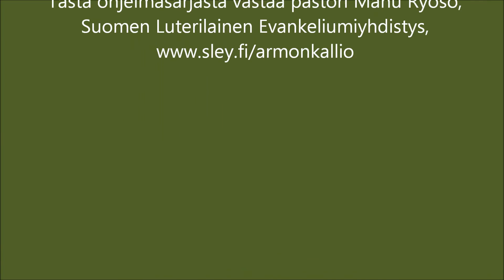Mitä on kristinusko 84. / Sola gratia – armon kaste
Eräänä päivänä synnitön Jeesus Kristus astuu tuolle kasteelle. Johannes Kastaja ei ymmärrä miksi Jeesuksen tarvitsee tehdä tämä.